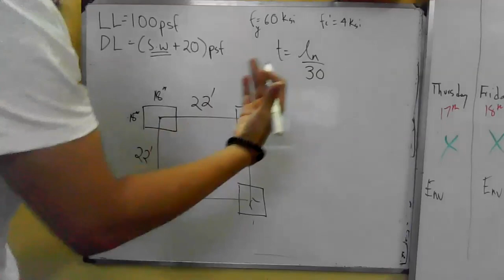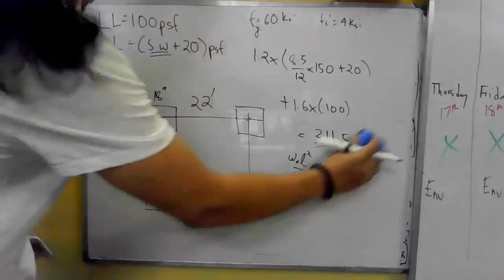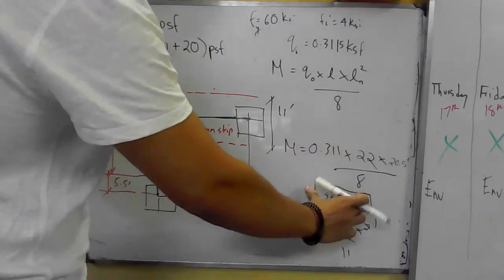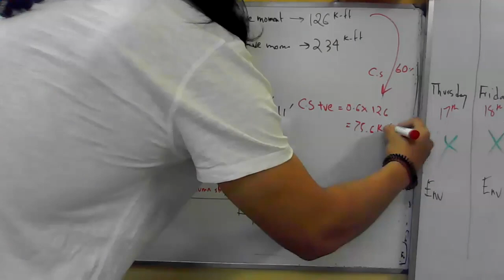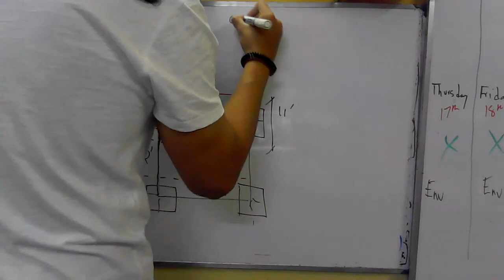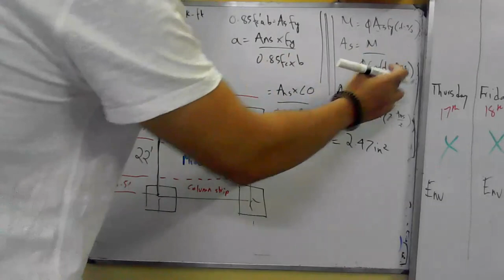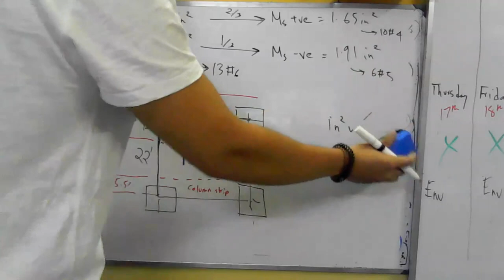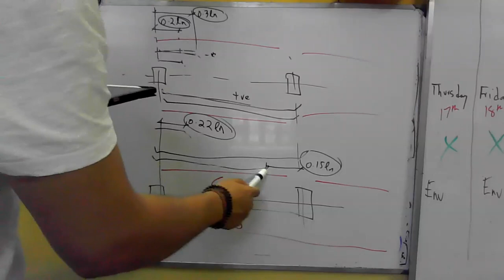Flat Plate Design of an Interior Panel by Direct Design Method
Practice problem on flat plate design. This topic was a part of Bari sir's lectures.